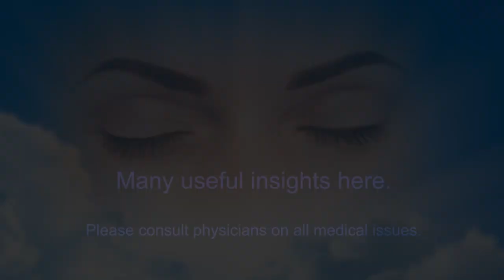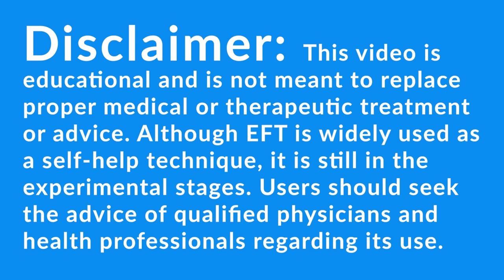Jenny And The Empath Issue